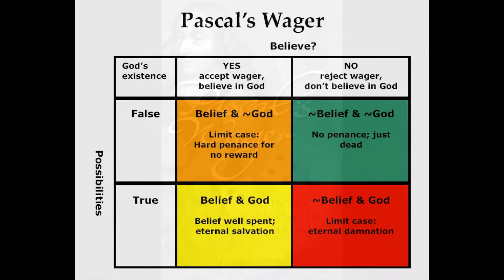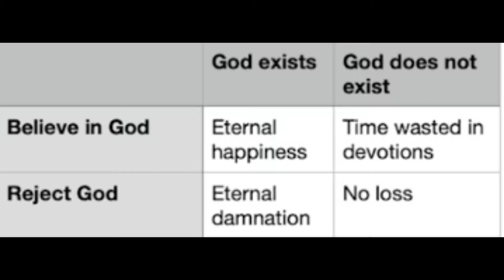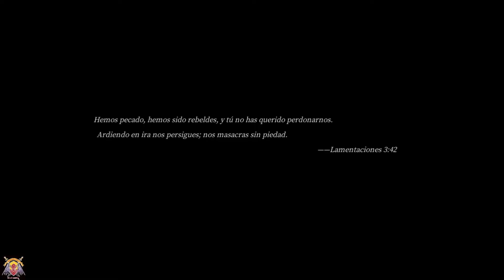Pascal's Wager Lore: Crónicas en Heggem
Bienvenidos a una serie de video en la que estudiaremos el lore y la historia de Pascals Wager a profundidad, espero lo disfruten.